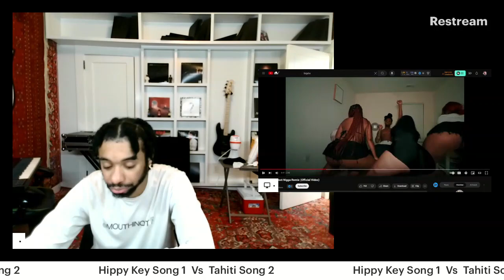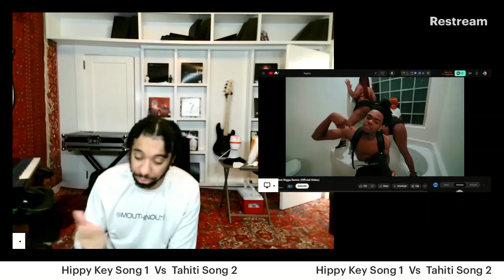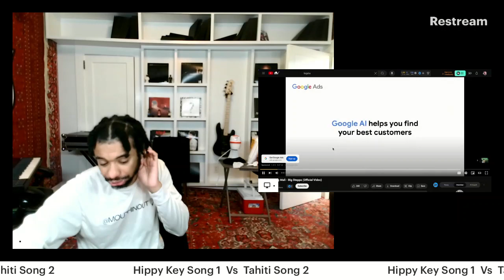(Reaction) Big YBA - Street Nigga - Music video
About The Mouthin' Out Podcast:
Mouthin Out is a podcast hosted by Adrian Nyce that invites music artist and people in the ENT industry for a chance to talk about their backgrounds, careers, and promote future projects. Whether your a rising artist or a main stream artist their is a place for you on our platform.